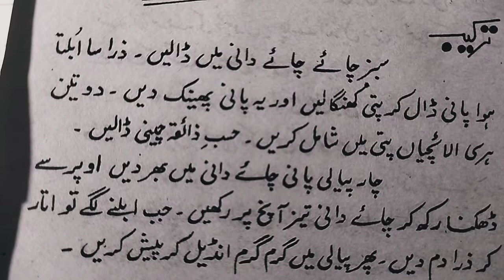22 February 2022